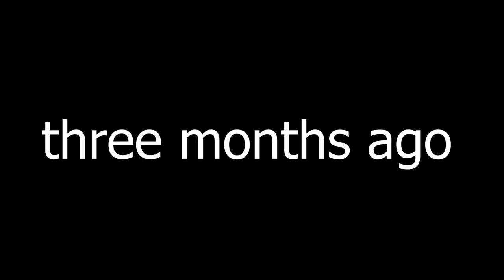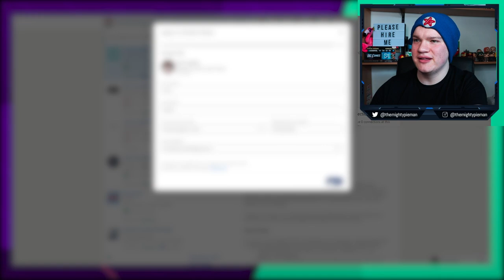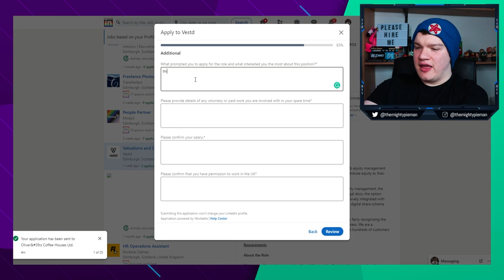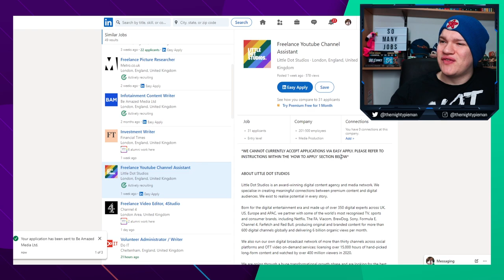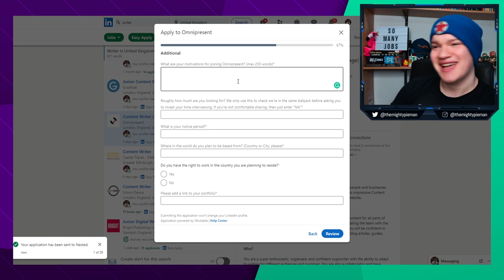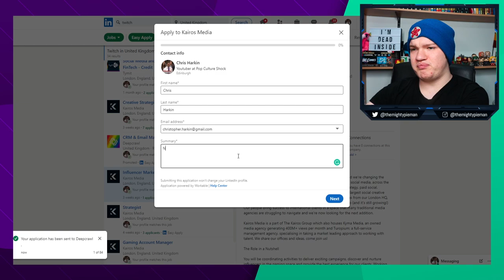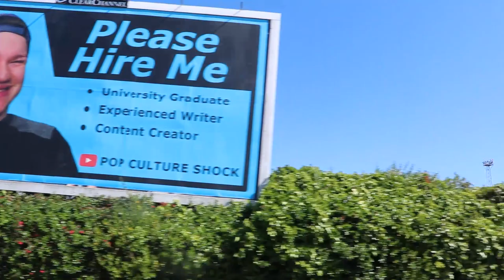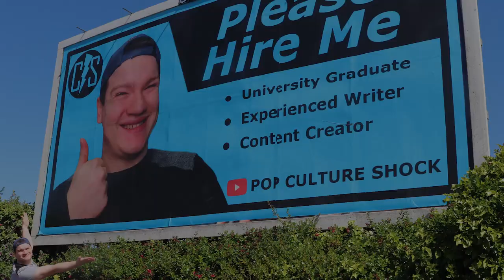I Bought A Billboard To Try And Find Work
I don't know what the reasoning behind this video was, but if you want to give me a job feel free to email me and if you can't give me a job you can still subscribe! Thanks to Clear Channel for not refusing this billboard request, because damn I was worried about that.

Cowboy Bebop - Tank!

Stalk us on Instagram: @TheMightyPieman